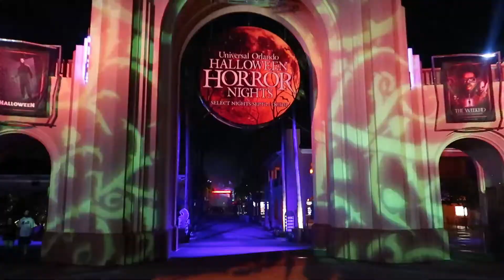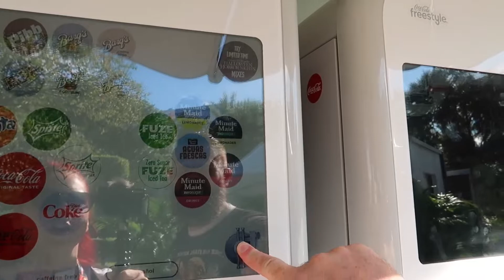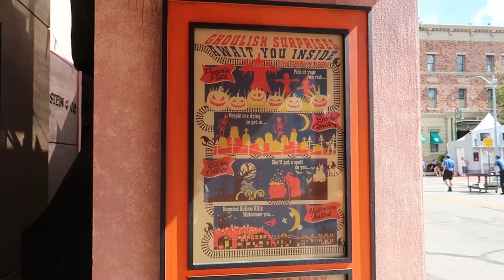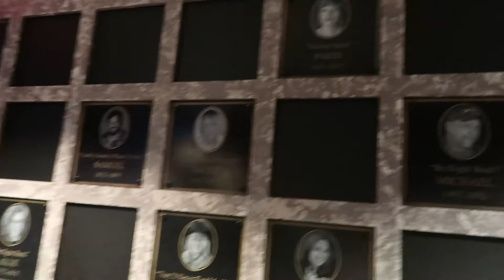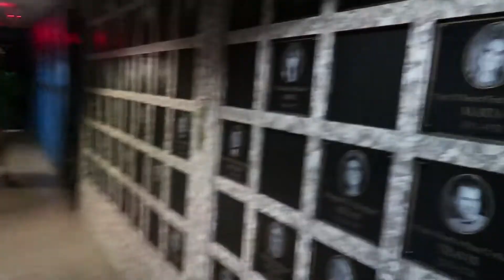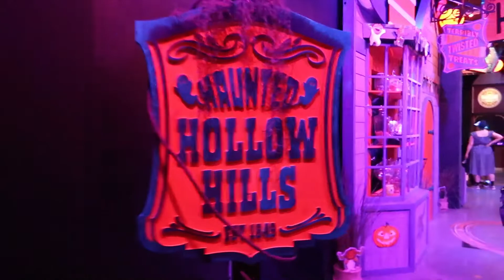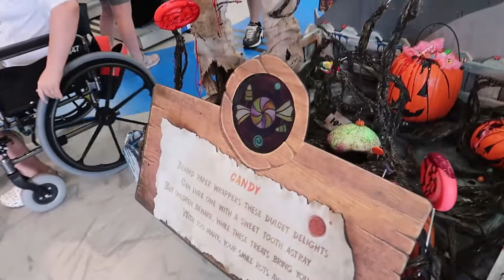Universal Studios Day 4 I Universal Studios Vlog I Walt Disney World Vlog I September 2022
Welcome back to our spooky new vlog series. We are off back to Florida for the second time this year and we are very excited to be there for Halloween.

Today is Day 4 and we are off to spend a few hours at Universal Studios before our very first HHN.

About us.
Hi we are Phil & Zara a Disney & Star Wars loving couple from the UK.
We have a little Jack Russell doggo called Doug (after Dug from UP)
As well as all things Disney related we also love the 1950's and all things rockabilly.